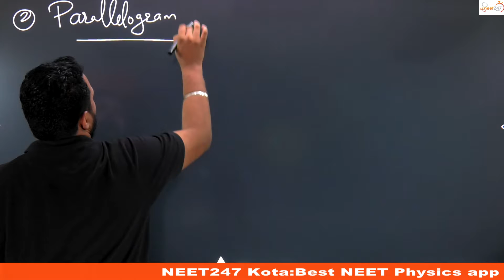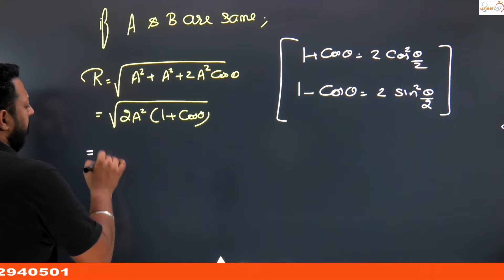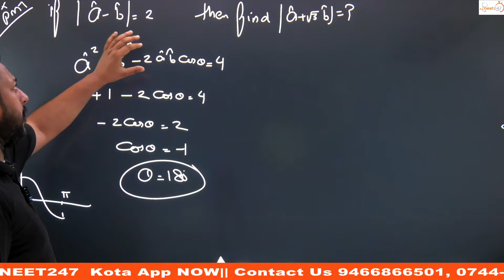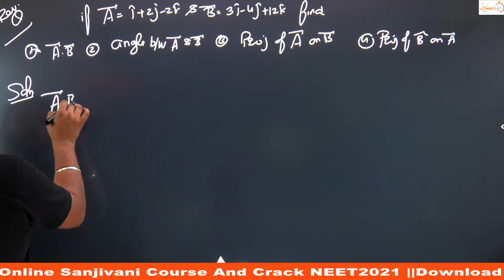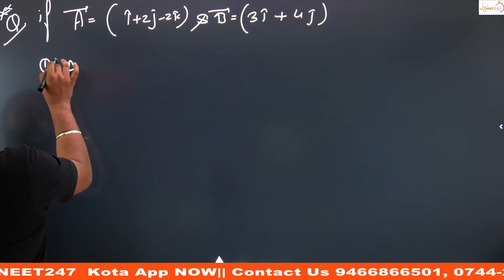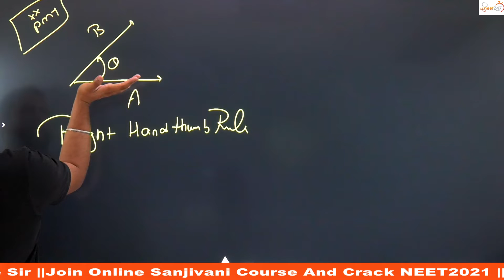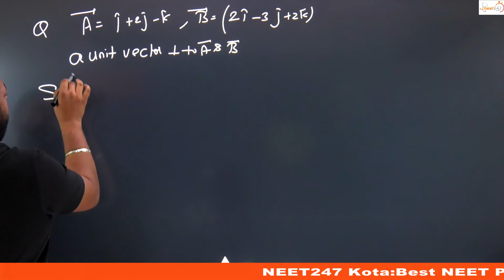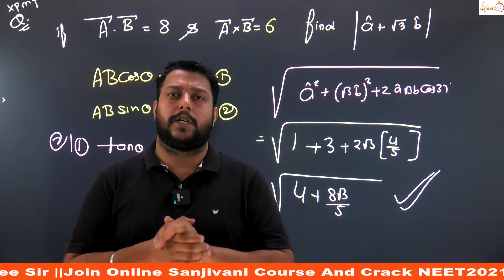Vector L2 Sanjivani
Rathee Sir helps you in your NEET preparation 24X7. For this you can join telegram group and there you can ask your doubts anytime.

Free Doubt  Solving Telegram group-ask Physics Doubt any time

✅NEET247 Kota: Best Neet Physics Coaching in Kota, brings you another NEET Physics session to prepare you for NEET 2021. Watch this video to know the best shortcuts to solve NEET question paper.
✅Rahul Rathee(RR) Sir is teaching Physics for NEET exam at neet247, Kota. He has completed graduation in Mechanical Engineering from YMCA faridabad and choose to dropout from IIT Roorkee in his Masters. He is very passionate about teaching and loves interacting with students.

🔴Why NEET247 ?
✔️Learn from Top Rated Most Loved Physics Teacher| Rahul Rathee Sir
✔️Proven Track Record | Helped 30,000+ Pre-Medical Students Across India
✔️World-class pedagogy of Learn-Practice-Test
✔️10000+ Positive Reviews and Happy Pre-Medical Students
✔️All courses based on NCERT, CBSE, NEET etc. examinations.

🔴Features:
✔️STEP BY STEP GUIDANCE for NEET exam preparation
✔️Complete NEET Physics Notes + Video Lecture + Online Tests Series
✔️24x7 Doubt Solving Forum monitored by Rahul Rathee (RR) Sir
✔️Track, monitor, and evaluate your performance for your NEET examination
✔️Instant test evaluation & result. Access to test solution just after the submission of test
✔️Practice from Pre-Medical Entrance Exam based 5000+ Physics MCQs
✔️You can do self-study at home for all medical college entrance exams without any hassle.
✔️You can access courses on Mobile, Tablet and Computers and Laptop.

🔴Courses Available-
✔️NEET Physics Online Test series with Detailed Video Solution - 65+ Chapter-wise Tests & 10 ✔️Full Syllabus Tests
✔️NEET Crash Course for Physics
✔️NCERT based Class 11 Physics Notes - Download free PDF
✔️NCERT based Class 12 Physics Notes - Download free PDF
✔️Free Physics Quiz - 50+ Chapter-wise tests (Each Consist of 20 questions)
✔️Free Physics Video Lecture
✔️Class 11 Physics Test Series

You can download this NEET Preparation App to complete Class 11th & Class 12th Physics step by step with Free PDF Notes.